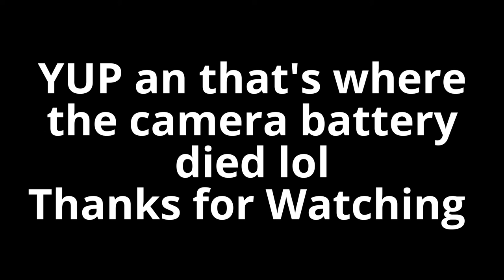ZMR 250 Trying new things in the yard